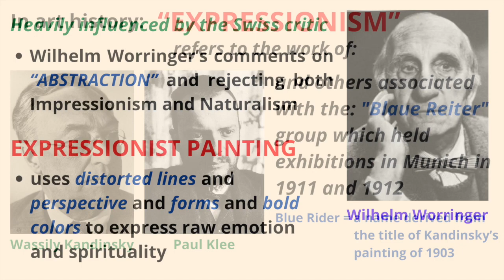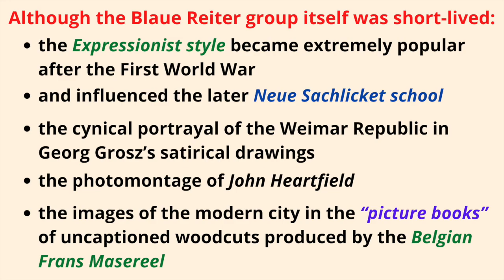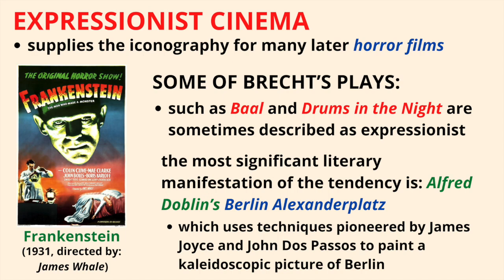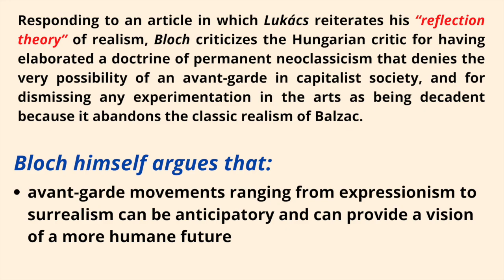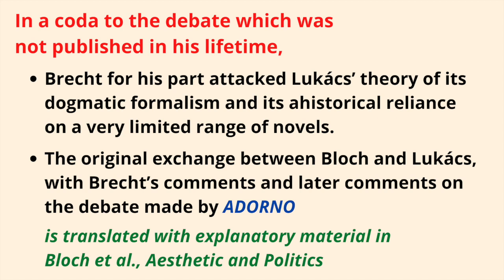What is Expressionism?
This video discusses the meaning of Expressionism as a philosophical doctrine.

Thanks! PHILO-notes